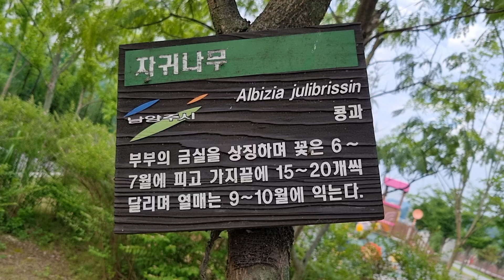다산수변공원 자귀나무 Blue Dream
부부의 금실을 상징하는 자귀나무 꽃

자귀나무

콩과에 속한 낙엽 소교목. 높이는 3~5미터 정도이다.
큰 가지가 드문드문 퍼지며 작은 가지에는 털이 없고 능선이 있다.
잎은 어긋나고 깃꼴 겹잎이고, 소엽(小葉)은 낫 같고 원줄기를 향하여 굽는다.
6~7월에 분홍 꽃이 작은 가지 끝에 15~20개씩 산형(傘形)으로 달린다.
열매는 9~10월에 익으며,
길이 15센티미터 정도의 편평한 꼬투리에 대여섯 개의 씨앗이 들어 있다.
우리나라 중부 이남, 일본, 이란, 남아시아에 걸쳐 분포한다.
학명은 Albizzia julibrissin이다.

Blue Dream (푸른 꿈)